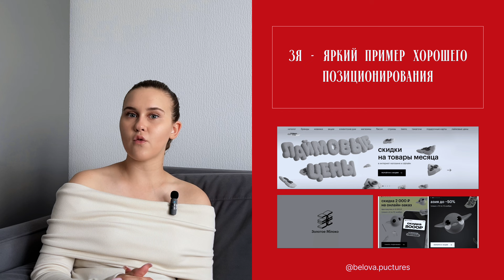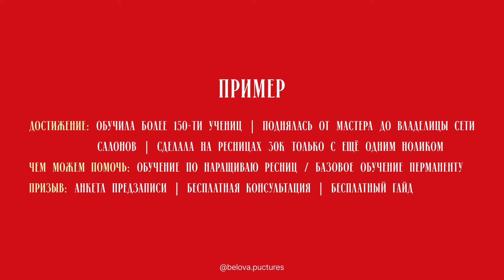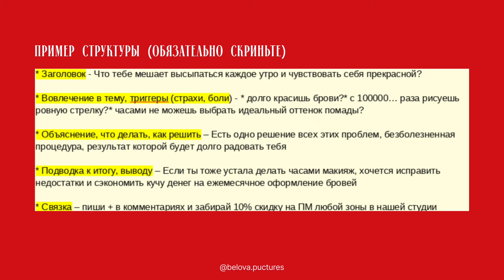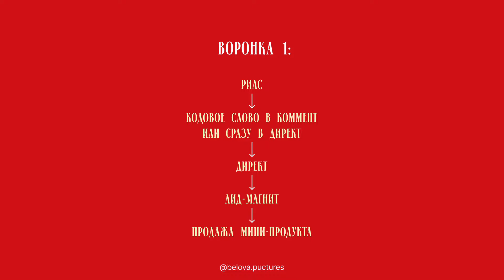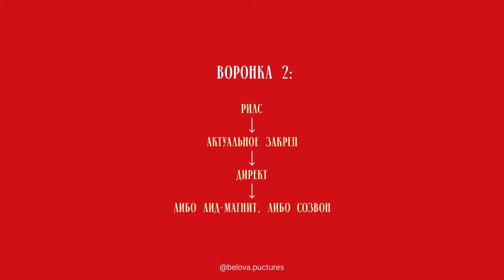🚀 ГОТОВАЯ СИСТЕМА ДЛЯ ВЕДЕНИЯ БЛОГА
Поздравляю! Посмотрев это видео, ты получишь готовый план для ведения блога и получишь ответы на все волнующие тебя вопросы ⭐

*INSTAGRAM (META) — признана экстремистской организацией и запрещена на территории России